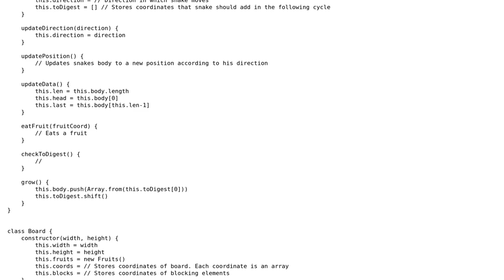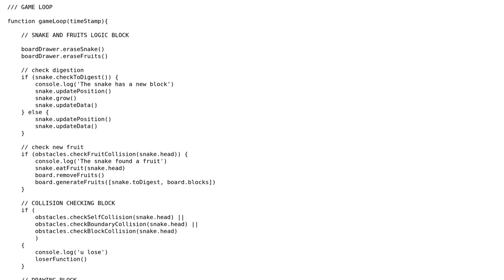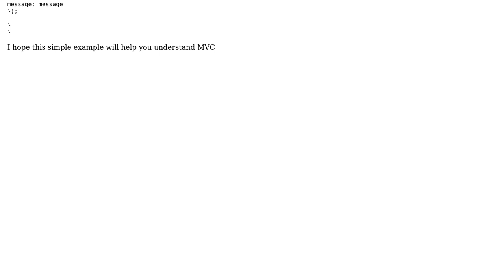Snake game MVC (Vanilla JS) - Help separating concerns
With thanks & praise to God, and with thanks to the many people who have made this project possible! | Content (except music & images) licensed under CC BY-SA | Music | Images & others | With thanks to user nax-p5 user Kostiantyn Okhotnyk and the Stack Exchange Network Trademarks are property of their respective owners. You are responsible for your own actions.